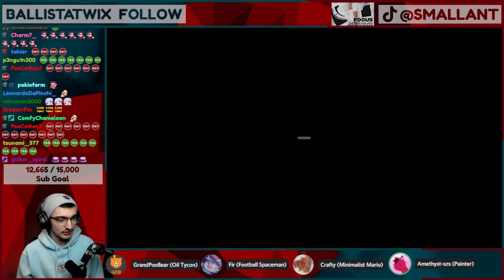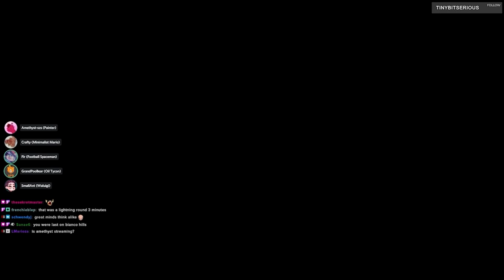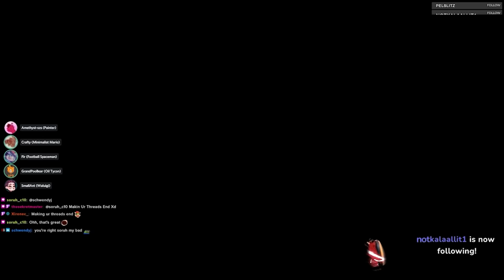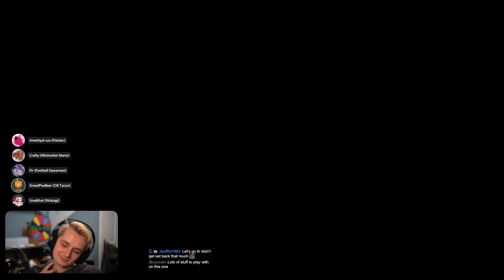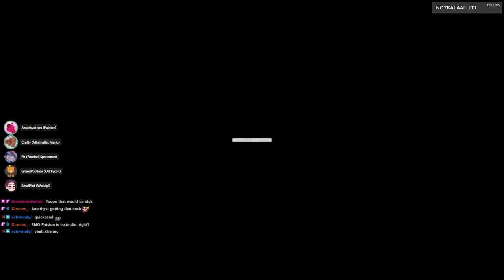Ant Crew plays Hide and Seek Tag on custom levels Pt. 2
Go watch the streamers!

00:00 - Intro
00:45 - GrandPooBear Seeking
13:05 - SmallAnt Seeking
18:30 - CraftyBoss Seeking
31:30 - Amethyst Seeking
38:48 - Fir Seeking